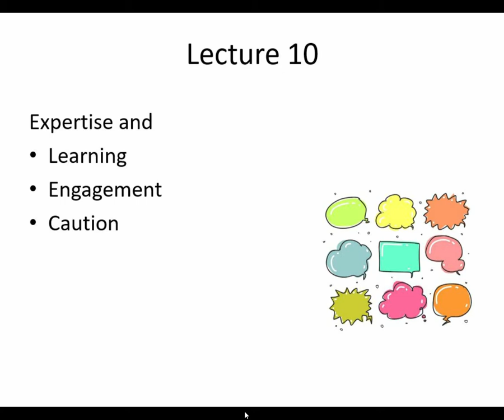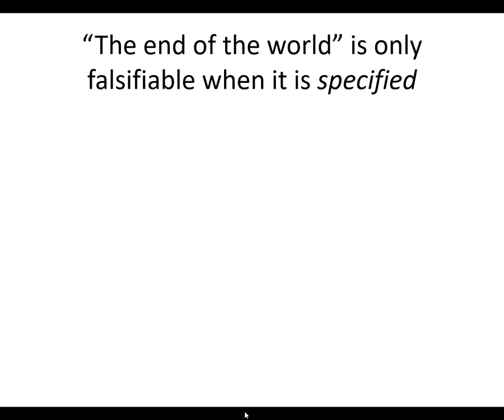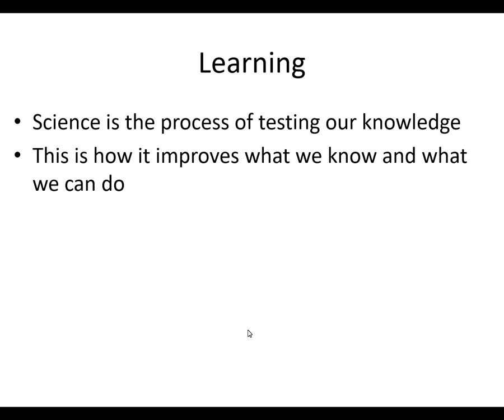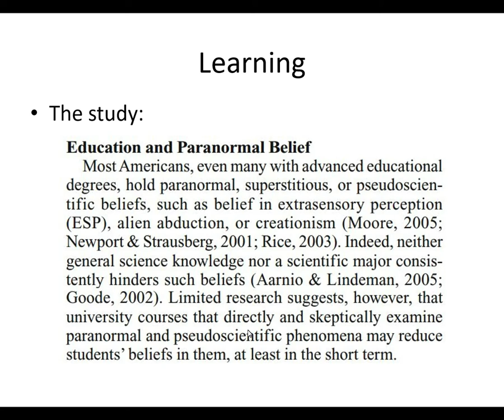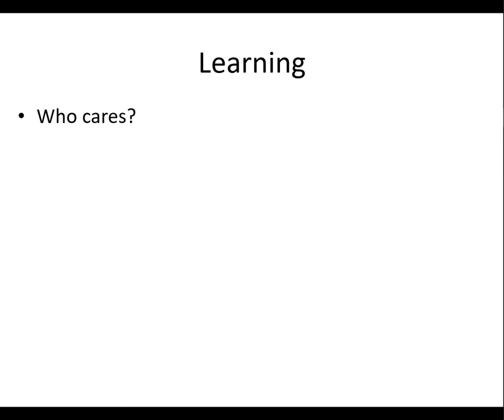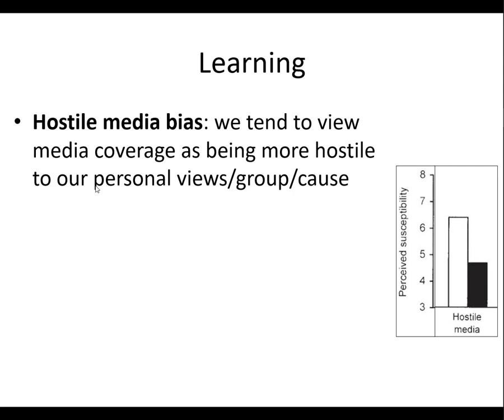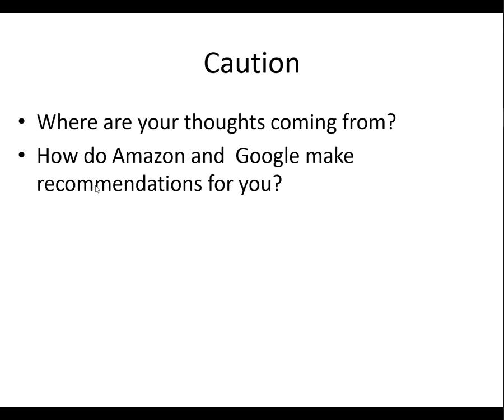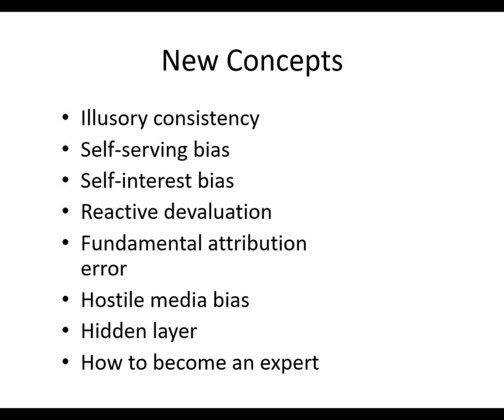308 L10 Expertise